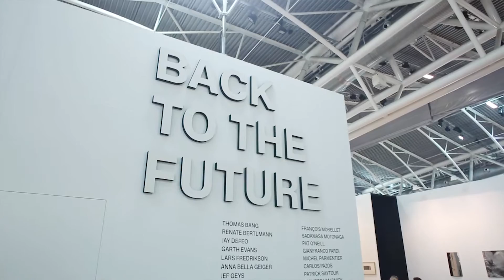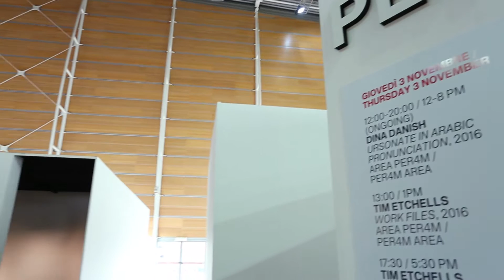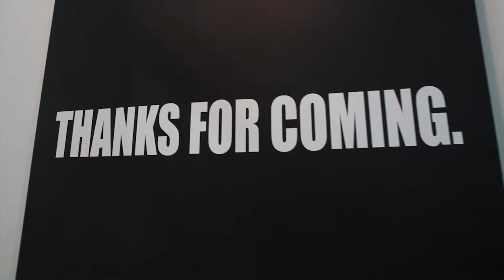Artissima 23 - Trailer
Artissima 23
Internazionale d'Arte Contemporanea
4 - 6 Novembre 2015
OVAL - Torino